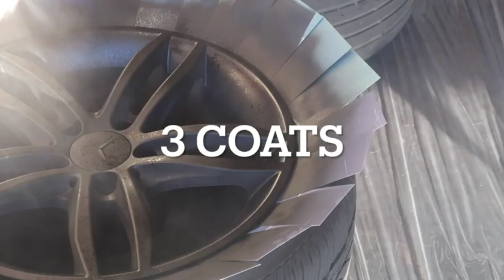DIY• BLACK RIMS • PINK BRAKE CALIPERS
Mercedes Benz
DIY
Automotive primer- Check this out!
Black paint- Check this out!
Gloss- Check this out!
Pink paint- Krylon Fusion All-In-One Spray Paint, Gloss, Hot Pink, 12 oz.

Hi and Welcome, All things Mom, Style, Beauty, Toddler, DIY, Cooking, Cleaning and Organization are included in my channel.

My name is Betty but you can call me B. (Yes, I was named after my grandmother) I have 2 teens and a toddler